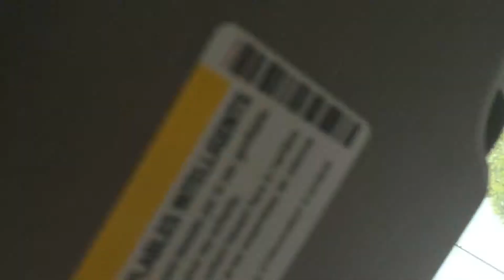加国奇遇----我的车也被占领了